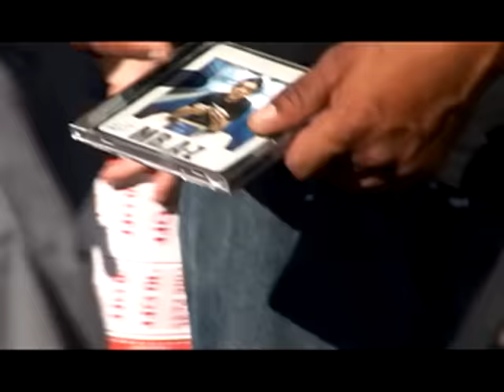Jason Mraz - Geek In The Pink (Official Video)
My new album ‘Mystical Magical Rhythmical Radical Ride' is out on June 23! ✨

The official video of "Geek In The Pink" by Jason Mraz from the album 'Mr. A-Z'.

The official YouTube channel of Atlantic Records artist Jason Mraz.

Since getting his start in coffeehouses in San Diego, Jason Mraz has brought his positive message and soulful, folk-pop sound to rapt audiences around the world. Along the way, he has earned platinum certifications for his albums ‘We Sing. We Dance. We Steal Things.’ and ‘Love Is a Four Letter Word,” made pop history with his singles "I'm Yours” and “I Won't Give Up," racked up two Grammy Awards, and won the prestigious Songwriter Hall of Fame Hal David Award. In addition to his 2018 album ‘Know.’ making waves on the US Billboard 200, Mraz has also recently made his Broadway debut in the musical Waitress.

A dedicated artist and gentleman farmer, Mraz is first and foremost a committed global citizen. His own Jason Mraz Foundation serves to shine for arts education and the advancement of equality. Through it all, Jason Mraz continually confirms and celebrates music’s myriad forms and miraculous power, inspiring and delighting his countless fans around the world.